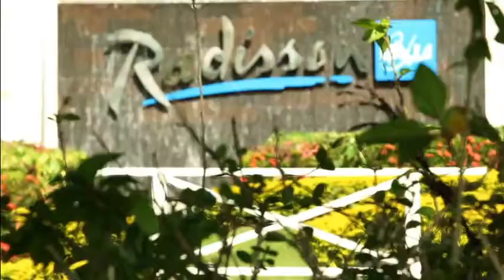Indian Destination Wedding Venue in Fiji Radission Blu Mehandi Pool Beach Party